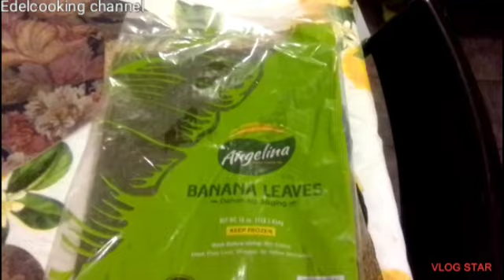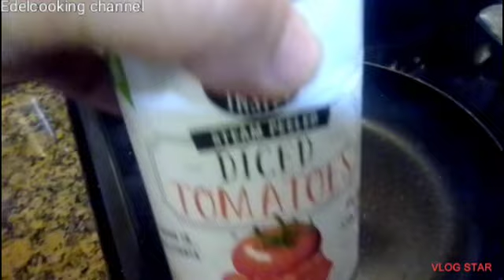Homemade Pizza 🍕 and Filipino Tamales.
VlogStar

Ingredients (Recipe)

Pizza:
2 3/4 cup all purpose flour
1 package instant yeast
2 tbsp sugar
200 ml water
pinch salt
50 ml olive oil
1 can tomato sauce in can,3 tbsp tomato ketsup,2 'tbsp sugar,1:tbsp spices
Tamales:
1 1/2 cup RIce flour
1 can small chicken broth + 500 ml chicken broth fr chicken meat
1/2:cup olive oil
1 chicken breast
salt and pepper to taste
2 tbsp annatto powder
1 tsp chicken seasoning ( optional)
Banana leaves

Don't forget the substittle on your language caption are available around the world .It was located on upper corner in video.in computer located bottom..Thanks and have wonderful days!♥️👍🙏💖